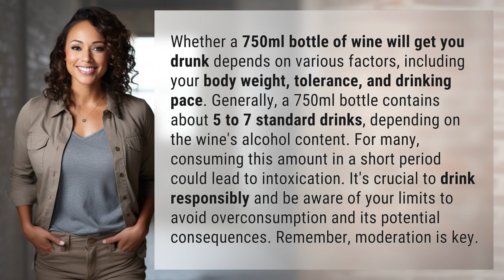Will a 750ml bottle of wine get you drunk?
Can One Bottle of Wine Get You Drunk? 👉 Drunk on Wine? 👉 Find out if finishing a 750ml bottle of wine will lead to intoxication and the importance of drinking responsibly to avoid overconsumption.

Laura S. Harris (2024, March 10.) Will a 750ml bottle of wine get you drunk?
    🌐 AskAbout.video